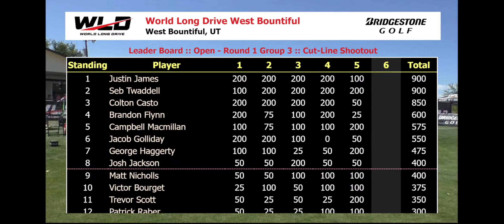world long drive play off for final spot.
For anyone who missed it or cares enough to want to watch this is the full version of my play off for the final spot to make it through to finals day.

Looking back now. I've never felt more nerves or more pressure in my life than this set.
To hit the way I did with the speeds and accuracy I still had under this i know I can walk away knowing I gave my all and tried my hardest.

I have some exciting news to come in the next few days I can't wait to share...